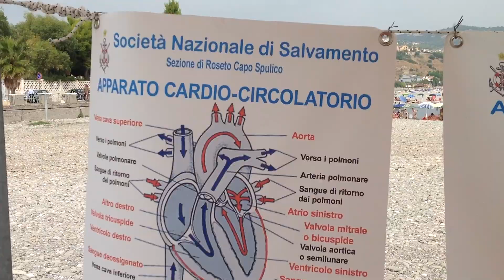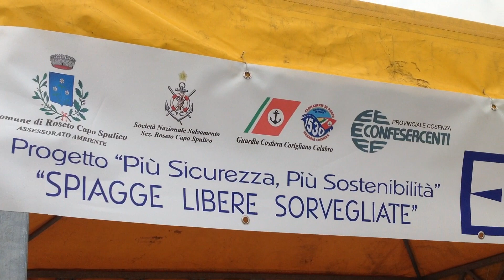Estate Sicura a Roseto Capo Spulico ...esercitazione del 20/08/2014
Sulla spiaggia prospiciente il Lungomare degli Achei a Roseto Capo Spulico...esercitazione di pronto soccorso in mare.